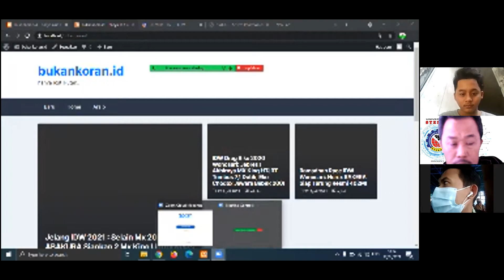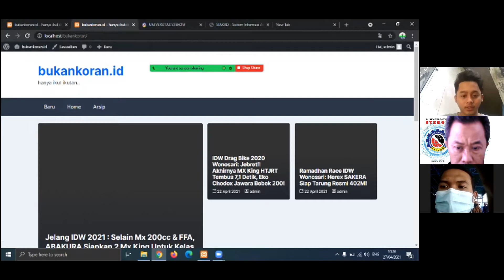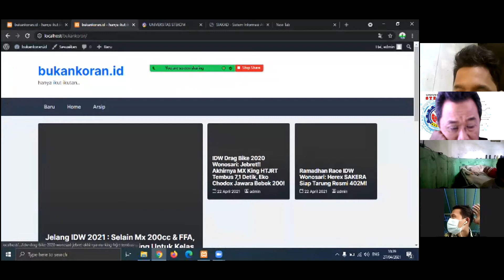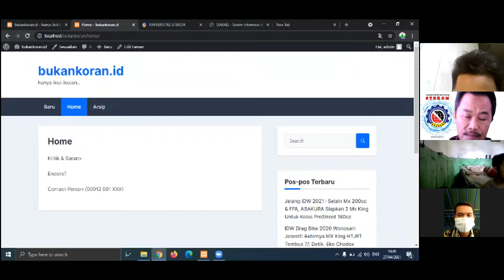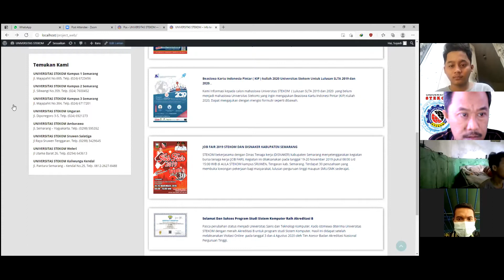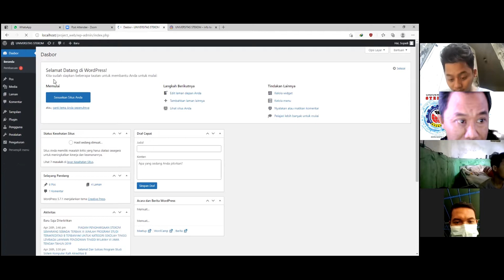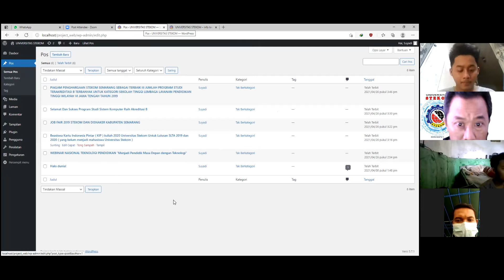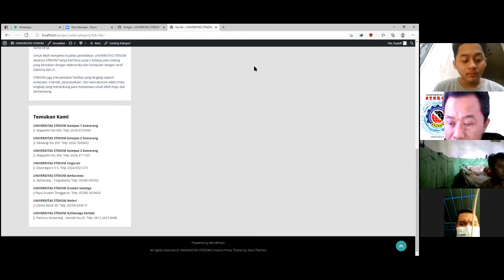Presentasi Project Web #3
Project Web
Pertemuan 8
Kelas SKP-17.2
Presentasi ke-3